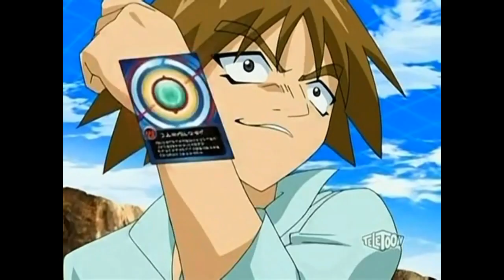Pyrus/Darkus/Haos Cyclone PERCIVAL Abilities | Bakugan Mechtanium Surge